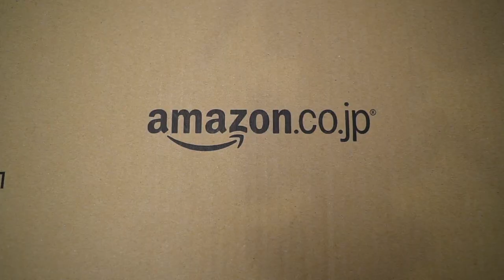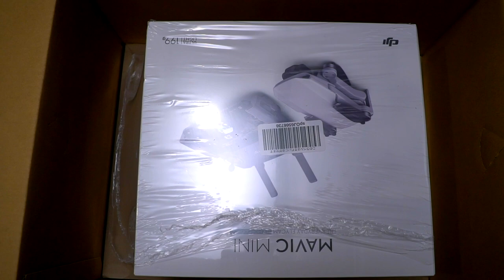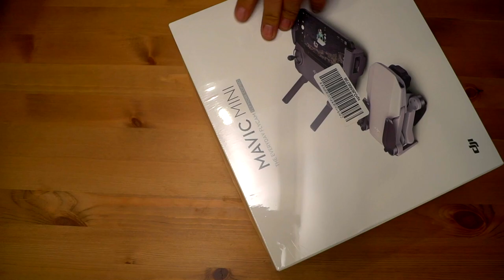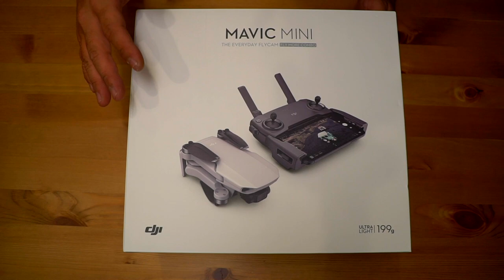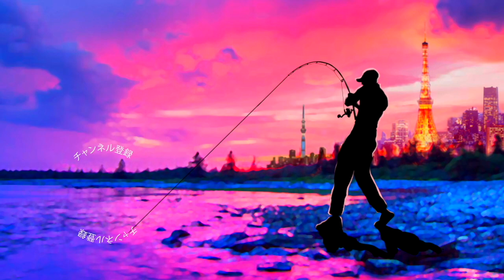DJIの超小型軽量ドローン「Mavic Mini」を購入！絶景のハワイで初フライト！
DJIの超小型軽量ドローン「Mavic Mini」を購入！釣り場で上げまくるぞ！って事で初フライトは贅沢なハワイ！色々と撮影して来たので是非、ご覧くださ〜い

１月１４日にシマノ が情報解禁！NEW メタニウムの仕様に度肝を抜かれましたが、ステラSW、新しいツインパワーなども気になりますよね！バスロッドではゾディアスがカーボンモノコックグリップを搭載してリニューアルですね！デプスも10年ぶりに関東での出展との事で目が離せません！ギラギラコウゲキを筆頭に巨大なルアーを見るだけでもワクワクしますよね〜！

2020年度は引き続きデプスのコードネームバスやNZクローラーなどの激しい釣りからゲーリーヤマモトのワーム郡を駆使したライトリグの釣りなどなど関東のバス釣り場からホットな釣り動画をお届けして行く予定です。もちろん最新の気になるバスルアーもどんどん購入＆レビューしていきます

TurikouTVの動画
55アップしか釣れない！デプス「コードネームバス」に巨大バスが襲い掛かる衝撃映像